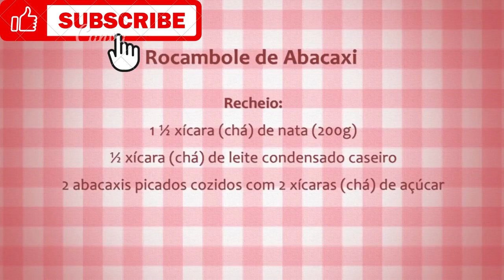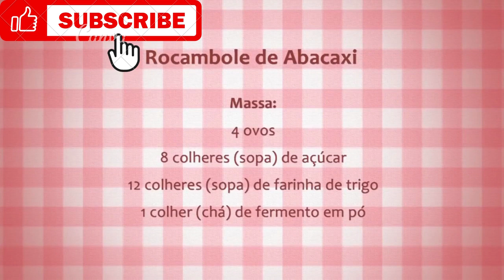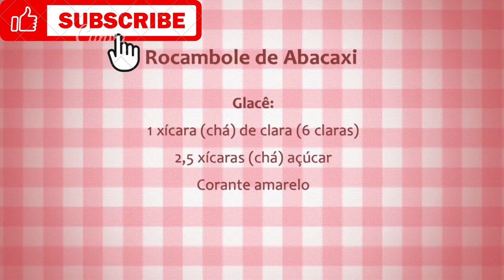Rocambole de abacaxi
Já experimentou essa deliciosa receita de Rocambole de abacaxi.